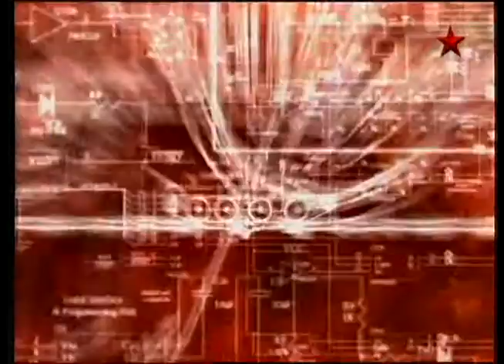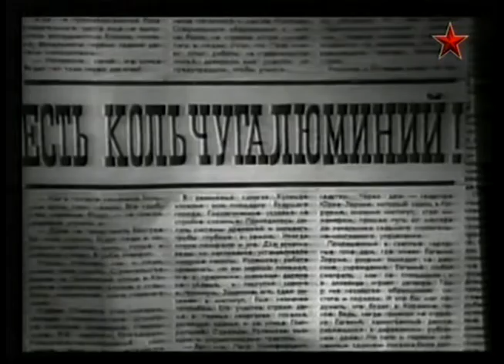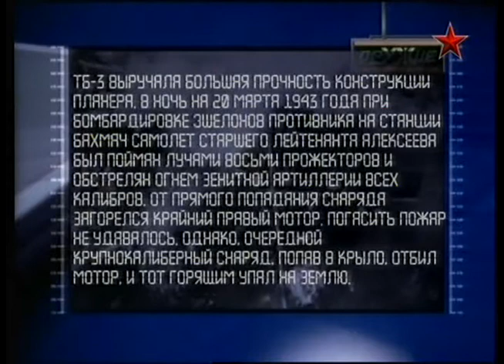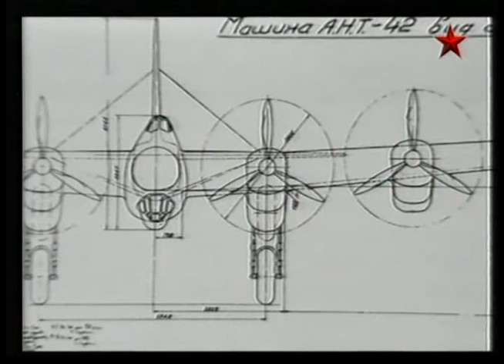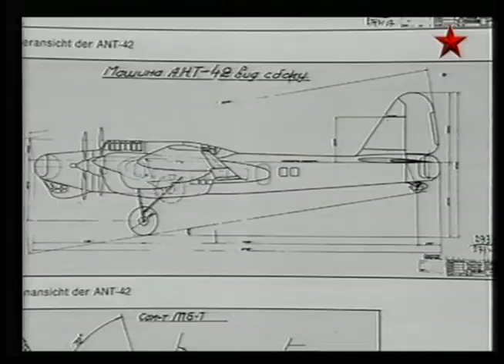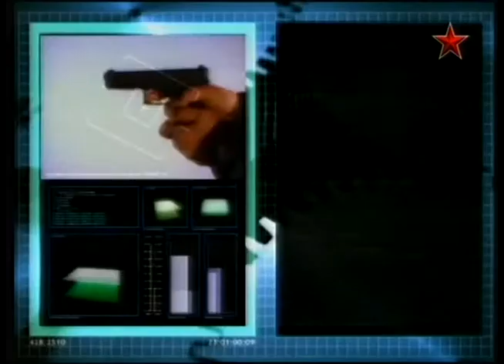175 Оружие 20 века Туполев Первые машины